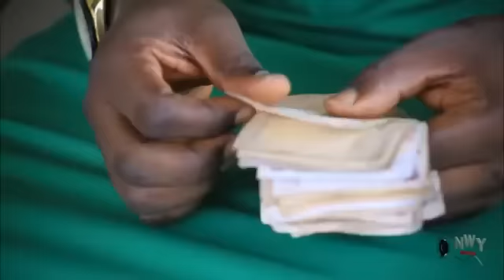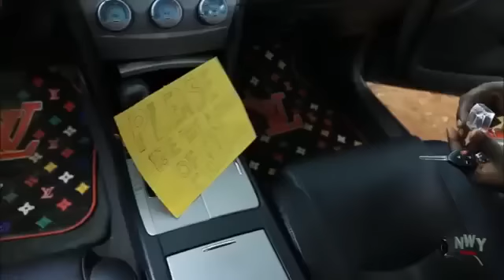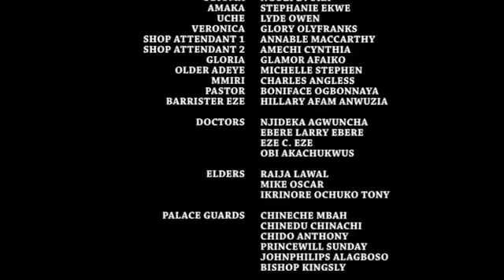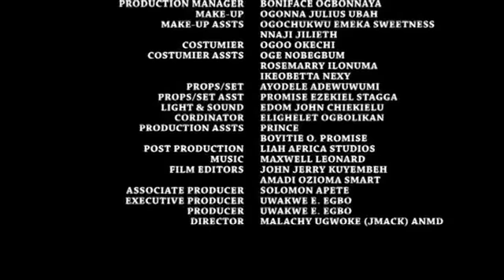From Maid To Palace Queen - (COMPLETE MOVIE ) Destiny Etiko 2020 Latest Nigerian Movie